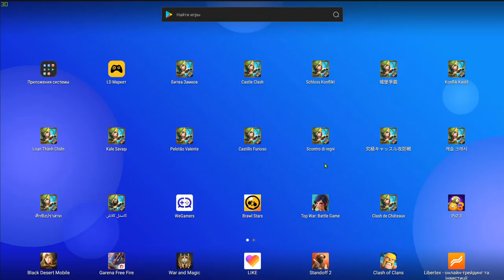КЭНДИ С ЯЙЦАМИ \ КАСТРОШАРИКИ И ХВАТАЙКА БИТВА ЗАМКОВ \ CASTLE CLASH